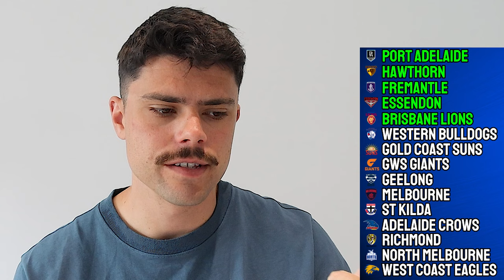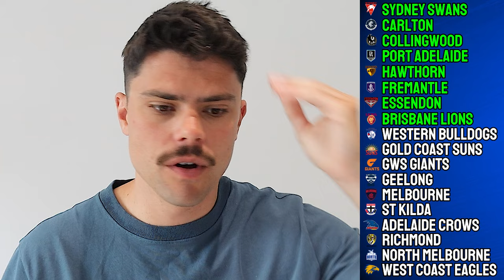AFL Power Rankings for Round 14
Jesse rankings every AFL team ahead of round 14.